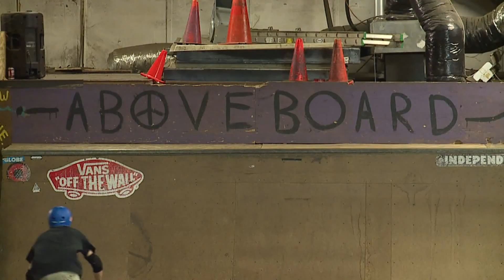Above Board Skate Park welcomes all skill levels